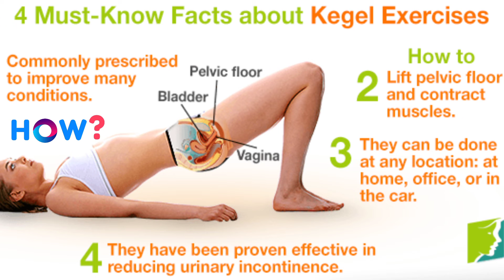#2 How to Improve Prostate Health Method 2 Making Other Lifestyle Changes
Video by Edward Jenner

Video by Ketut Subiyanto

Video by Anastasia Shuraeva

Video by Vlada Karpovich

Video by Ambient_Nature_ Atmosphere

Method 2Making Other Lifestyle Changes

How to Improve Prostate Health

1 Take supplements
Disease research has underlined the significance of getting your supplements from food rather than nutrient enhancements at whatever point possible.[13] However, there might be situations where an enhancement is a superior choice for you. Make certain to examine any enhancements you are taking or considering taking with your doctor.

Take zinc supplements. Most men don't get enough zinc in their weight control plans, and enhancements can help keep your prostate sound. Examination has exhibited that zinc lacks can prompt broadened prostates and that zinc assumes a part in the movement of prostate cells to threat. You can take 50 to 100 (or even up to 200) milligrams of zinc every day in tablet structure to diminish an augmented prostate.[14]

Take a stab at taking saw palmetto berry, produced using the berries of the Saw Palmetto plant. This enhancement has gotten blended surveys from clients and the clinical field, so converse with your PCP before you attempt it. Some examination has proposed that it might aid the cytotoxicity (cell passing) of human prostate malignancy cells.[15]

Note that some examination has proposed that taking certain enhancements, for example, nutrient E, or folic corrosive (a B nutrient) may even expand your danger of prostate malignant growth. Different examinations has exhibited that taking many (i.e., more than 7) supplements, even those set apart for prostate malignant growth, may build the danger of creating progressed prostate cancer.[16]

2 Don't smoke
Despite the fact that the relationship of prostate malignancy and smoking has been for some time discussed, tobacco use is accepted to cause oxidative harm by means of free radicals to the body's cells, accordingly making the connection among disease and smoking conceivable. In a meta-examination of 24 investigations, scientists found that cigarette smoking was in actuality a danger for prostate malignancy.

2 Maintain a healthy weight
Keep up a sound weight. On the off chance that you are overweight, get yourself on a tight eating routine and exercise plan that will get you into a solid range. Regardless of whether somebody is overweight or large is dictated by utilizing the weight list (BMI), a marker of body heftiness. BMI is an individual's load in kilograms (kg) partitioned by the square of the individual's stature in meters (m). A BMI of 25-29.9 is viewed as overweight, while a BMI more prominent than 30 is considered obese.[19]

Diminish the quantity of calories you admission and increment the measure of activity you do. This is the key to weight loss.[20]

Watch partition sizes and put forth a deliberate attempt to eat gradually, appreciate and bite your food and quit eating when you are full. Recall that you simply need to feel satisfied, not stuffed to the brim.[21]

4 Exercise regularly
Exercise normally. Customary action isn't just useful for decreasing your danger of particular sorts of malignancies, yet in addition other potential medical issues, including despondency, coronary illness and stroke. In spite of the fact that a causal connection between exercise to prostate wellbeing stays unverified, the investigations that have been directed to date propose that activity is advantageous in keeping your prostate solid. [22][23]

You should focus on 30 minutes of moderate to serious exercise a few days every week. Nonetheless, even low to direct working out, as energetic strolling, is gainful for prostate wellbeing. In case you're new to working out, start gradually by strolling to work, utilizing the steps rather than the lift and going on daily strolls. Develop to more extraordinary exercises including vigorous exercise, such as cycling, swimming, or running.[24]

5 Perform Kegel exercises.
Perform Kegel works out. Kegel practices are performed by getting the muscles of your pelvic floor (as though you were endeavoring to stop the progression of pee), holding them for a short period, and afterward delivering them. Doing these activities routinely will help reinforce and fix the muscles of your pelvic floor. You can do Kegel practices anyplace on the grounds that they don't need any uncommon gear!

Fix the muscles around your scrotum and butt for a couple of moments, at that point discharge. Do this activity in 10 redundancies three to four times each day to improve your prostate wellbeing. Attempt to develop to 10-second holds.

You can likewise do Kegel practices by lying on your back with your pelvis noticeable all around and gripping your hindquarters. Hold for 30 seconds, at that point discharge. Do this for brief spans three times each day.